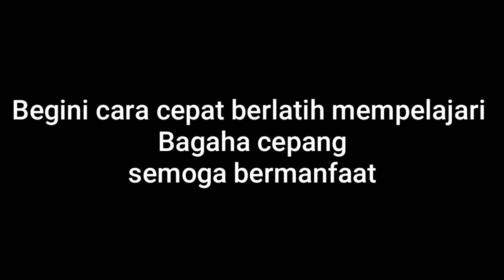cara cepat mahir berbahasa Jepang untuk pemula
cara cepat mahir berbahasa Jepang.
begini siswa sebelum berangkat ke jepang mereka di latih dan di didik kedisiplinan. Semangat bekerja dan semoga tercapai cita-cita kalian berangkat Kerja ke